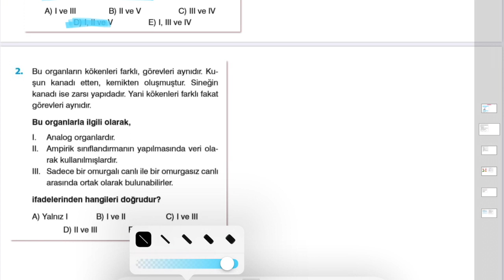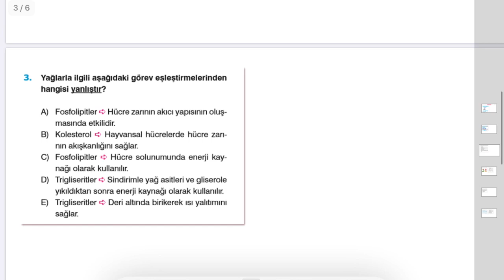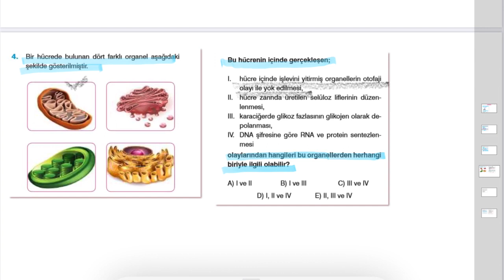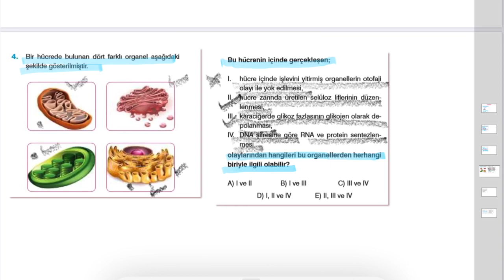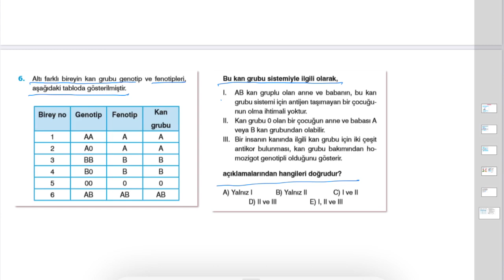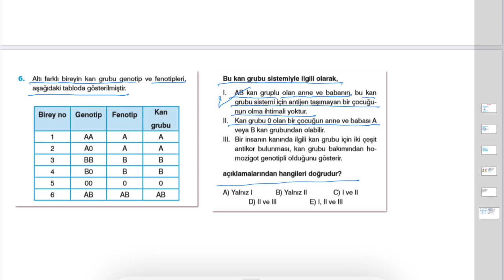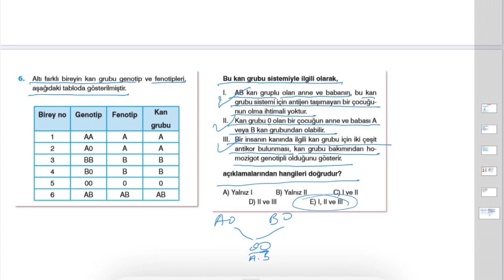Biyoloji TYT Deneme 13 | 20 TYT & 20 AYT Supara Yayınları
Biyoloji Öğretmeni İdris Özçelik